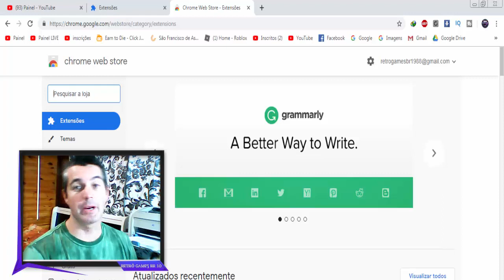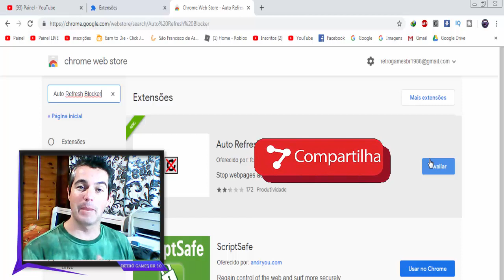Auto Refresh Blocker Chrome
Fala Pessoal, mais um vídeo especial para vocês, dessa vez  atualizando um tutorial passado sobre como eliminar a função de auto refresh das abas do Google Chrome, após atualizações de junho de 209 exuiste a necessidade de se instalar uma ext4ensão no Google Web Store!

1-Contribuiu com Peças e Hardware/
2-Contribuiu com Banner - Logo e Intros/

▬▬▬▬▬▬▬▬▬▬▬ஜ۩۞۩ஜ▬▬▬▬▬▬▬▬▬▬▬▬▬
Face: retrogamesbr3
▬▬▬▬▬▬▬▬▬▬▬ஜ۩۞۩ஜ▬▬▬▬▬▬▬▬▬▬▬▬▬
Canal: Aula de História na Web 3.0
Face: auladehistorianaweb30
▬▬▬▬▬▬▬▬▬▬▬ஜ۩۞۩ஜ▬▬▬▬▬▬▬▬▬▬▬▬▬
PARCEIROS NOS COMENTÁRIOS!